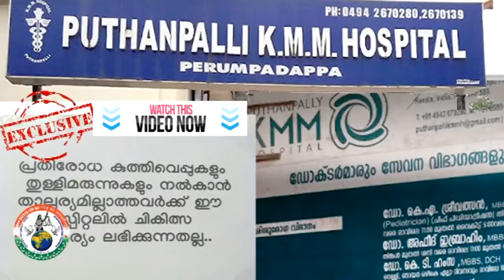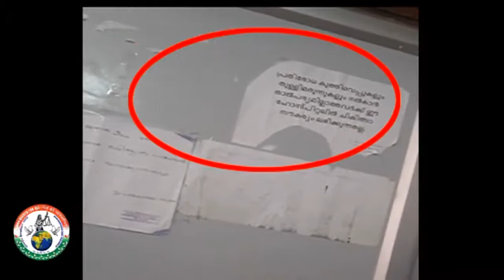treatment reject hospital in kerala malappuram for vaccination puthanpally kmm hospital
ഗുരുതരാവസ്ഥയിൽ ചികില്സിക്കാനെത്തുന്ന കുട്ടികളെ ചികിത്സയ്‌ക്കില്ല എന്ന് പറഞ്ഞയക്കുന്ന ഡോക്ടർമാർക്കെതിരെയും ഈ ആശുപത്രികൾക്കെതിരെയും നടപടി എടുക്കാൻ സർക്കാരിനോ ആരോഗ്യ മന്ത്രിക്കോ ധൈര്യമുണ്ടോ ? MUST SHARE
KMM Hospital Cheravalloor - Perumppadappu MALAPPURAM DIST
പ്രതിരോധ വാക്സിൻ എടുത്താൽ മാത്രമേ ഈ ആശുപത്രിയിൽ ചികിത്സയുള്ളു.
(കേന്ദ്ര സർക്കാരും കേരള സർക്കാരും വാക്സിനേഷൻ നിയമം മൂലം ഇതുവരെ നിർബന്ധമാക്കിയിട്ടില്ല ) ഇത്തരത്തിൽ ചികിത്സ നിഷേധിക്കുന്ന ആശുപത്രികൾക്കെതിരെ നിയമ നടപടി സ്വീകരിക്കാൻ 2015 ൽ സർക്കാർ ഇറക്കിയ ഉത്തരവു ഇറക്കിയിട്ടുണ്ട് അത് കൂടാതെ ഇപ്പോഴത്തെ ആരോഗ്യ മന്ത്രി ചികിത്സ നിഷേധിക്കുന്ന ആശുപത്രിക്കും ഡോക്ടർമാർക്കെതിരെയും നടപടി സ്വീകരിക്കും എന്നും പറയുന്നുണ്ട്.,ആരോഗ്യ മന്ത്രിയുടെ ശ്രദ്ധയിൽ പെടുത്താൻ എല്ലാവരും ഷെയർ ചെയ്യൂ.

KMM Hospitals Puthanpalli Ponnani - Malappuram
 Cheravalloor - Perumppadappu Bund Rd, Perumbadappu, Kerala 679580